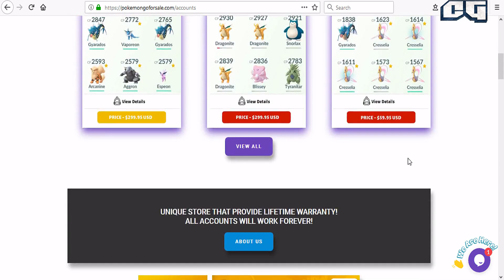Pokemon Go Sinnoh 4th Gen 100%IV Porygon-Z Evolution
Visit our friends site for secure, safe and high quality pokemon go accounts

Evolving a 100% perfect IV Porygon-Z .